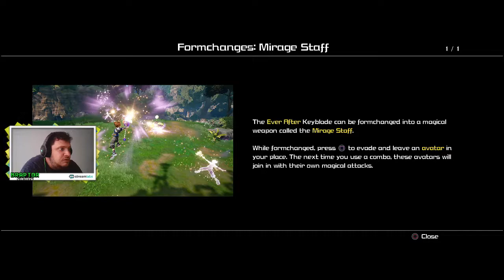Braptor in Kingdom Hearts 3 | Episode 25: Kingdom of Corona Part Final